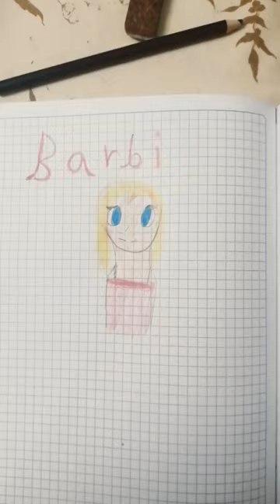13 de octubre de 2023